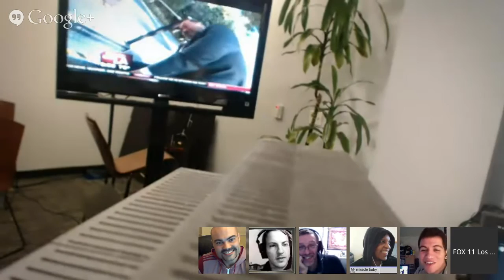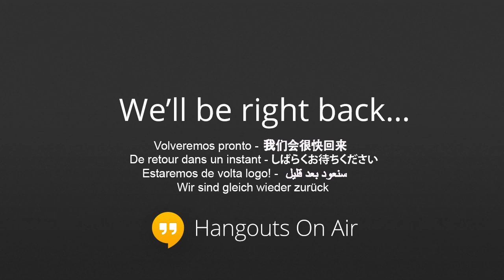FOX11Fanchat Ming Na from Agents of Shield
Good morning LosAngeles! In case you missed it, here's our awesome hangoutonair with Ming-Na Wen from the popular Agents of S.H.I.E.L.D.

Thank you to everyone who showed up and participated!